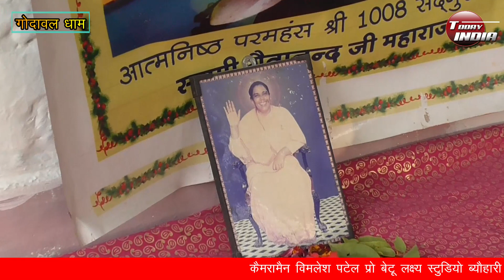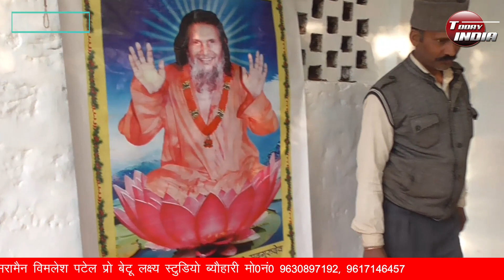GODAWAL DHAM MELA PART-2 || BHOGIYA- BEOHARI || ABHISHEK || AMDIHNETWORK || TEAM TODAY INDIA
REPOTER- ABHISHEK
CAMERA MAN - MITHLESH
                                                            SPECIAL THANKS                               ASHISH KUMAR , VINLESH PATEL (BETU) AMIT, RAJEEV, RAJESH,  PUSHENDRA,   HONEY BABA ,IMTAJ, SATISH PATEL, SANAT, SURENDRA, VIPIN SEN ,
GODAWAL DHAM MELA || BHOGIYA- BEOHARI || MAHAKAVREJ || ABHISHEK || AMDIHNETWORK || TEAM TODAY INDIA